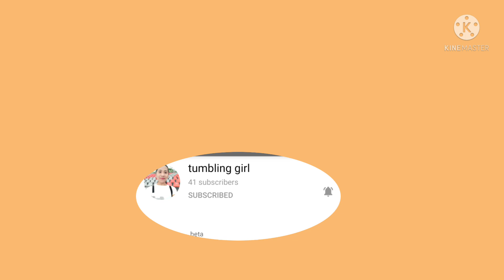BAKED PORKCHOP IS PERFECT Food vlog13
With Tumbling Girl and sister Mia,and it made our day extra special as we don't get to see each always.